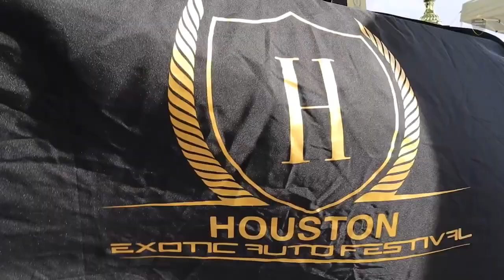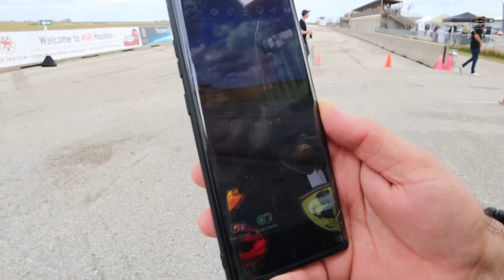RACING THE CARS AT HOUSTON EXOTIC AUTO FESTIVAL 2021 🏎️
Another LUXCIOR event